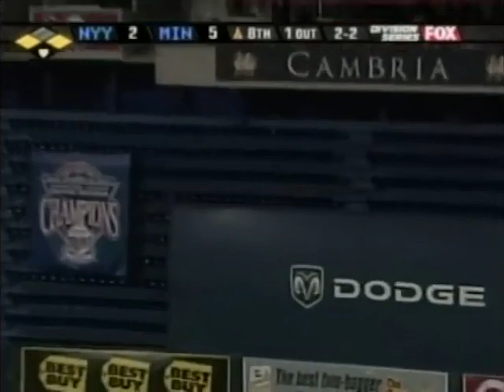2004 ALDS - Yankees Rally to Tie Game 4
October 9, 2004 - The Yankees rally to tie Game 4 of the ALDS, punctuated by a clutch home run by Rubén Sierra.